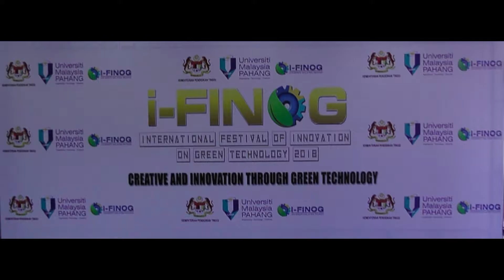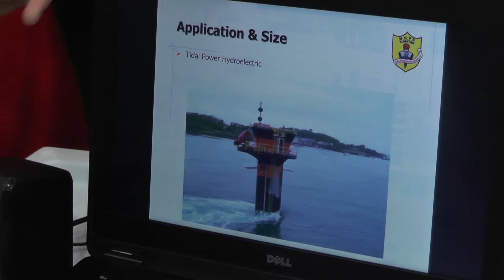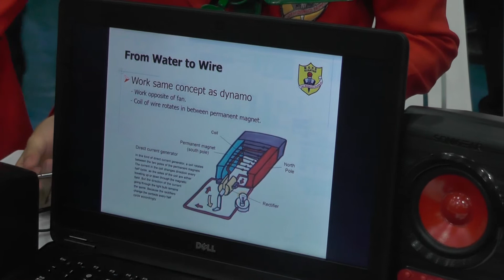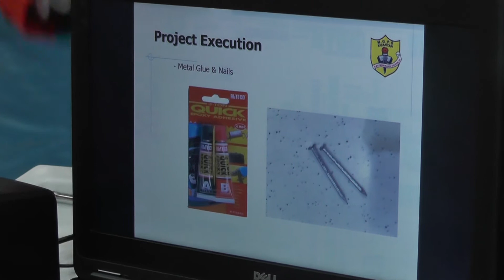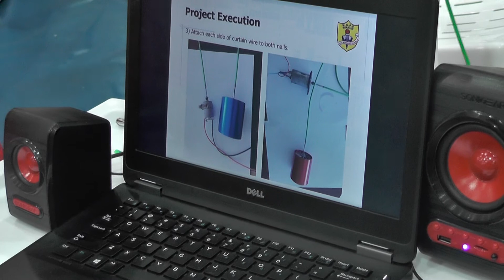SPEED By SK(P) Methodist Kuantan,Grand Prize Award I-FINOG, UMP April 2018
Petikan dari Sinar Harian berkaitan dengan SPEED MGPS Kuantan

KUANTAN - Peranti dinamakan Smart Portable Energy Device (Speed) berjaya menobatkan Sekolah Kebangsaan (SK) Perempuan Methodist, di sini, sebagai juara dan merangkul hadiah utama kategori sekolah rendah di Festival Antarabangsa Inovasi Dalam Teknologi Hijau 2018 (i-FINOG 2018), Universiti Malaysia Pahang (UMP).

Ketua pasukan, Qarira Aina Azhari, 12 berkata, hanya berbekalkan modal RM50, dia bersama dua lagi rakannya, Yasmin Batrisyia Zaidi, 12, dan Aisyah Humyra Johan, 12, berjaya menghasilkan satu peranti yang boleh mengeluarkan tenaga elektrik dengan bantuan arus air.

Jelasnya, peranti hasil penyelidikan mereka itu juga mampu menghasilkan tenaga elektrik sehingga lima volt.

“Kami cipta peranti ini hanya dalam tempoh seminggu sahaja dan berkongsi duit untuk membeli komponen seperti turbin, wayar, motor DC dan beberapa komponen elektronik yang lain.

“Cara peranti ini berfungsi adalah dengan bantuan arus air yang akan memutarkan turbin sekali gus akan membantu memusing motor DC, sebelum tenaga elektrik dihasilkan.

“Peranti dihasilkan ini mampu mengecas telefon bimbit dan beberapa alat elektrik yang lain serta mudah di bawa ke mana-mana,” katanya di majlis penutup i-FINOG, di UMP, di sini, semalam.